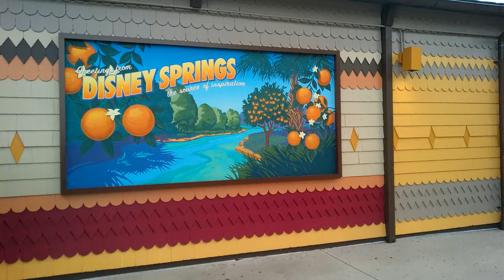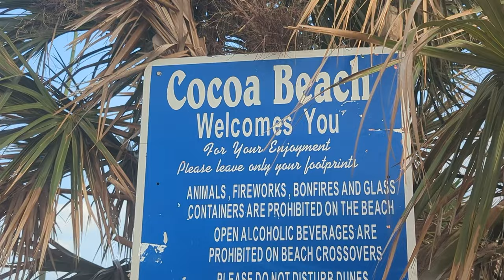Beach day at Jetty Park near Cape Canaveral and drive down to Cocoa Beach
In today's video, we have a beach day at Jetty Park near Cape Canaveral.  We got to see some cruises head out! Afterwards, we take a drive down to Cocoa Beach. What is your favorite beach in  Florida?

Video camera
External hard Drive
Cellphone mount attachment for tripod
wrist strap mount for GoPro
GoPro Battery Replacement and charger
Desktop ringlight